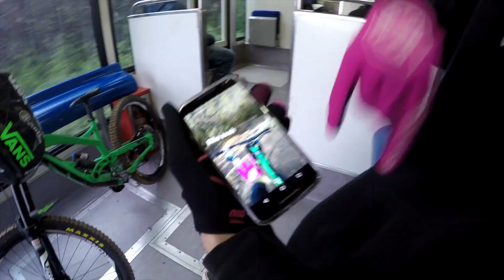DH Tibidabo | 2017 begins...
✈ Videos all Sundays at 1800 LT (SPAIN)